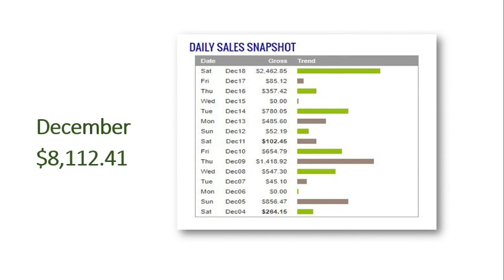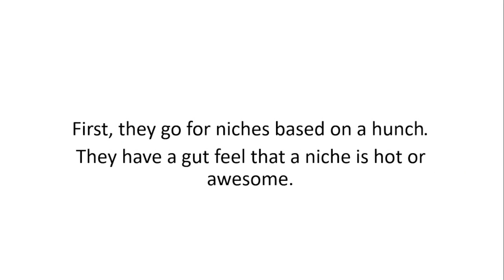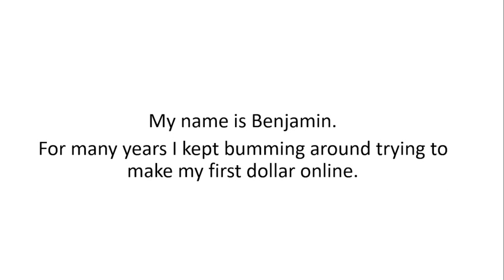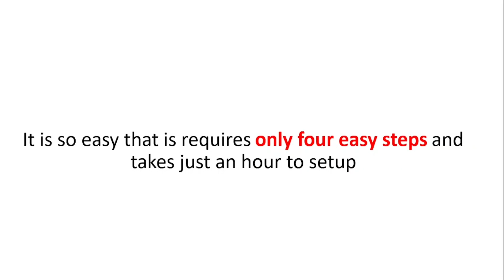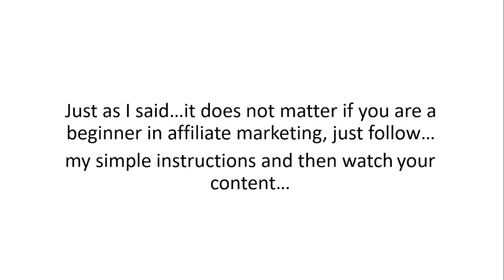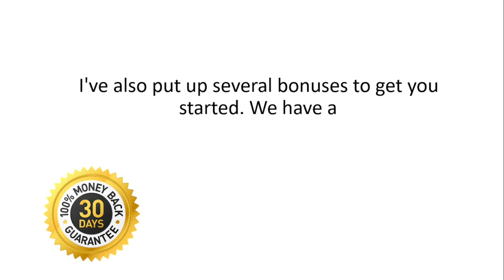Prcash Loophole---DEMO---VIDEO---See How A Complete Newbie Went From Zero ToMultiple